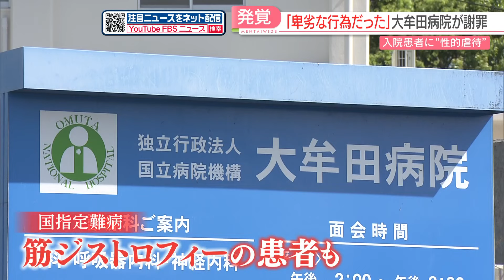【入院患者11人に虐待の疑い】「スキンシップの一環」「虐待と思っていなかった」院長は「卑劣な行為」と謝罪 福岡・大牟田病院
国立病院機構、大牟田病院で発覚した入院患者に対する性的虐待が疑われる行為で、病院が謝罪しました。

■大牟田病院・川崎雅之院長
「被害者の皆様、利用者様、並びにご家族、後見人、関係者の皆様に不安やご心配をおかけし、誠に申し訳ございません。」

大牟田病院は2日午後4時から会見を開き、経緯を説明しました。

問題が発覚したのは去年12月です。1人の入院患者が「男性介護士から下半身を触られた」と病院に訴えました。

その後の病院による聞き取り調査で、いずれも男性の看護師と介護士、あわせて5人が、障害のある入院患者男女11人に対し、性的虐待が疑われる行為を繰り返していたことが分かりました。

中には、国指定の難病、「筋ジストロフィー」で体を動かしにくい患者もいました。

■川崎院長
「非常に重大な身体障害者さまに卑劣な行為を行った。なぜこのような事件が、案件が複数生じたのか徹底究明していきたい。」

病院は障害者虐待防止法に基づいて自治体に通報し、自治体が現在、調査しています。

■川崎院長
Q看護師たちはどうしてこんなことをしたと言っているのか
「第三者から見れば虐待、性的虐待に当たる行為だが、どうして行ったかまでは、はっきりしておりません。スキンシップの一環だったと言う職員もいます。」

虐待行為をしていたとされる5人は病院の聞き取りに対して「虐待だとは思っていなかった」などと話しているということです。

また、複数の病院職員が虐待が疑われる行為を直接見ていたものの「そもそも虐待と思わなかった」「注意すると怒られそうだ」などとして、病院側に報告していなかったことも新たに分かりました。

病院は職員への研修体制を強化するなど、再発防止対策を講じる考えを示しました。